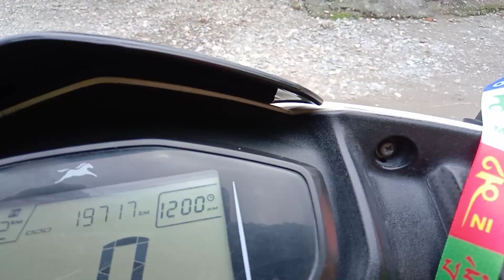my second vlog bhai haru ko paani puri challenge | Pawan vlog's